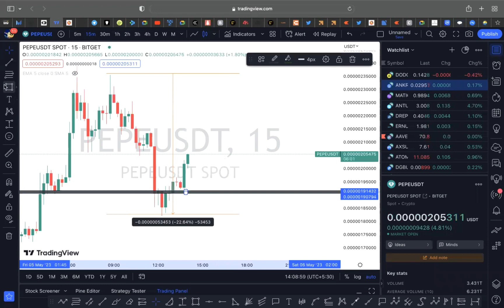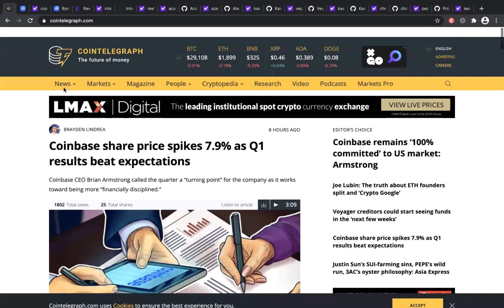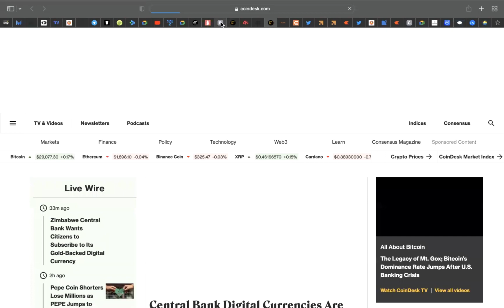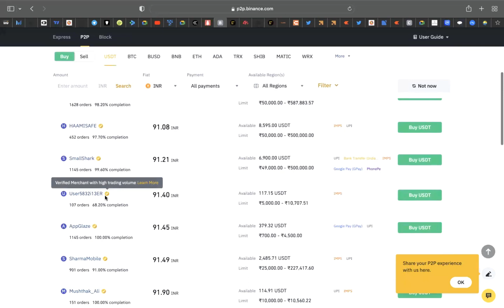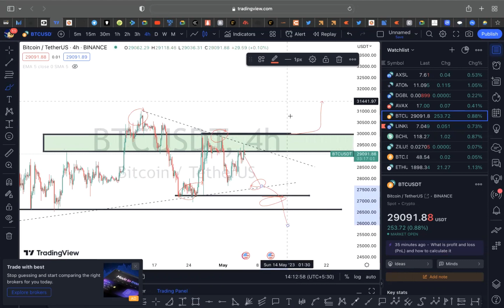🔴binance पर usdt buy करना बना महाभारत 🙄| 3%-25% crypto tax✅️| Crypto news today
♦️19 crypto exchanges ban🔴solana bad news🚨bitcoin 29000$🤩| Crypto News Today | crypto shubhrant
♦️fomc meeting 🔴crypto bullish 🚀bitcoin क्यों sabka🔥baap है 🚀p2p पर bank account freez 🛑crypto news

🥳खुशखबरी क्रिप्टो मे | bank करेंगे bitcoin पंप | Crypto news today | Cryptocurrency | Wazirx news

follow me 🤩🤩
Depoist 50$ and Get 10$ Reward Now😍(offer ka istemal kro family abhi ☺️☺️)

Create Account on Bitget Exchange by my link for bonus 🔥🔥(first 33 Sign ups for 3 usdt reward)

FZRQW10M